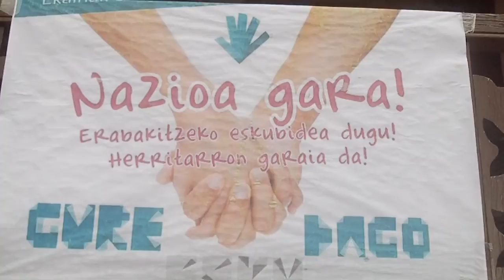Gure esku dago aurkezpena Miramar Donostia 2014-3-22